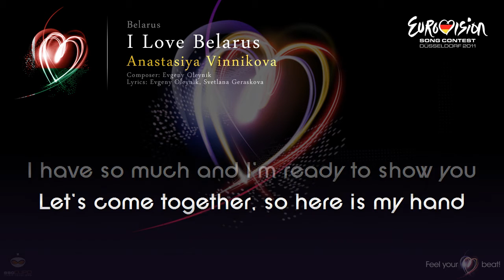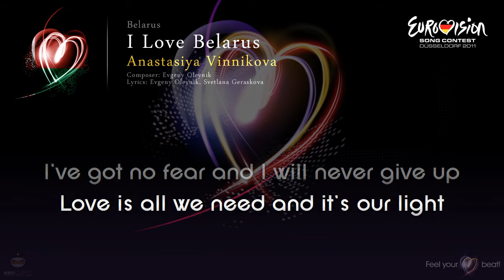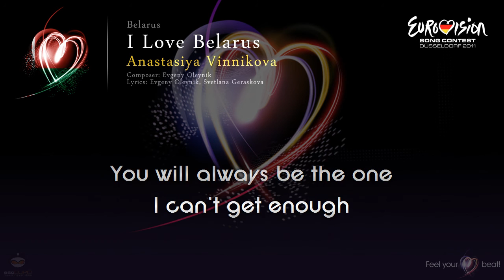Anastasiya Vinnikova - "I Love Belarus" (Belarus) - [Karaoke version]